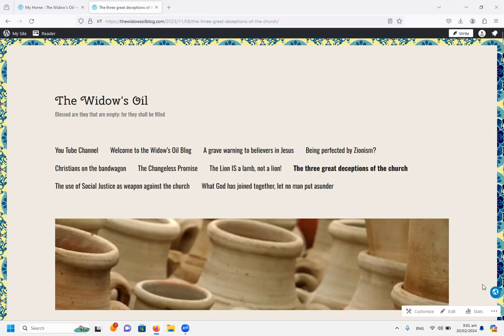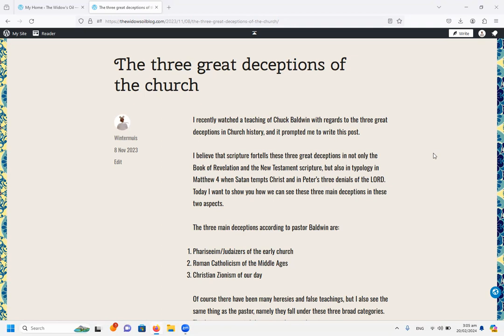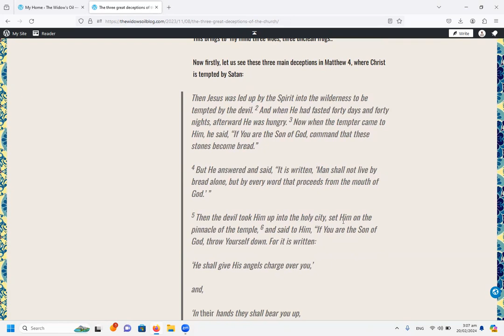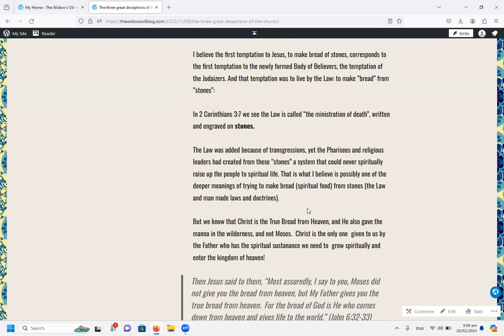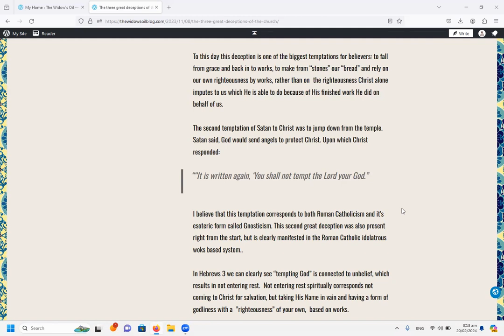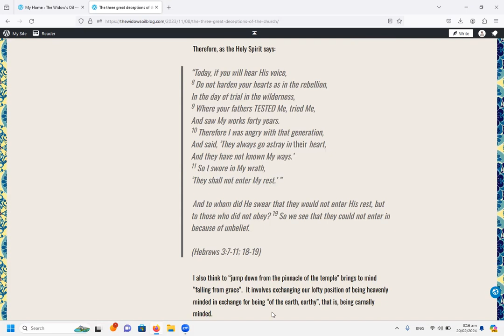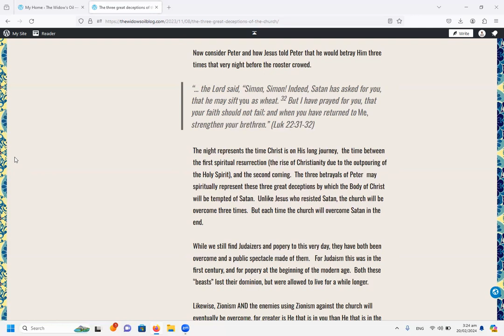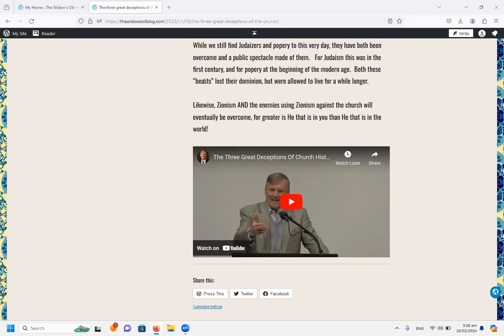The three great deceptions of the church